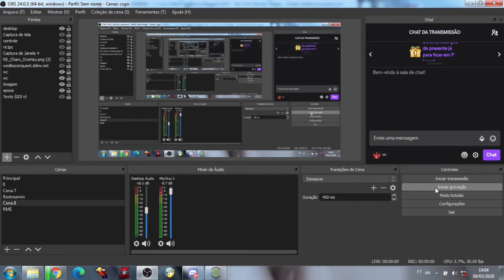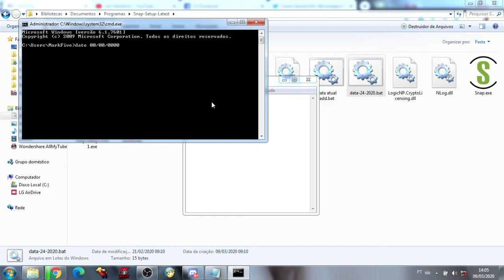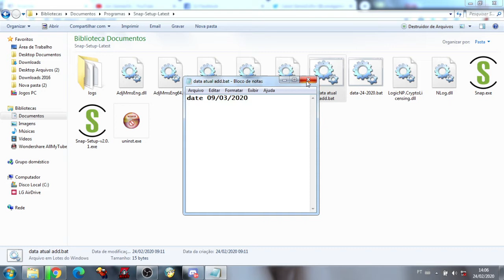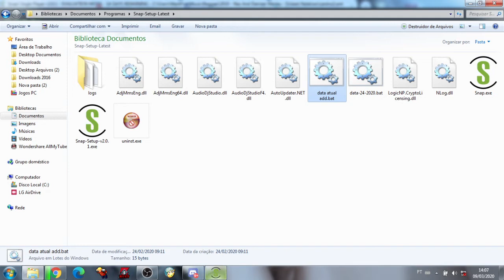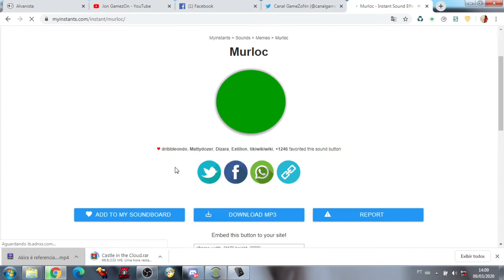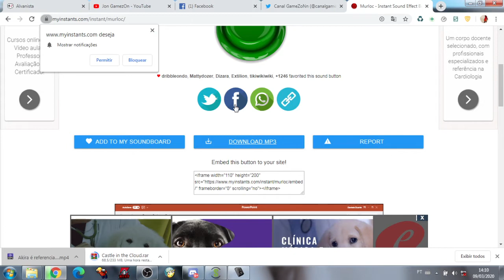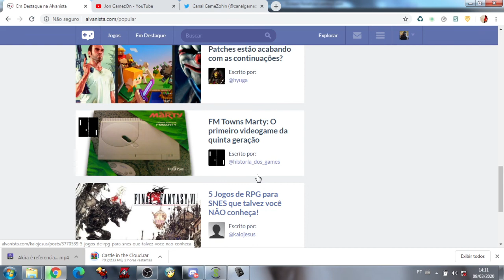O que é e como aumentar o tempo de testes do Snap Jingle Player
Este programa é ótimo para ser usado em podcasts, vodcats etc, para dar dinamismo na streaming, assiste o video e confere.